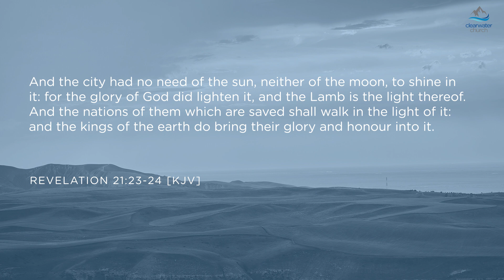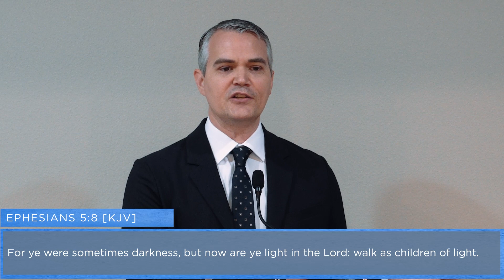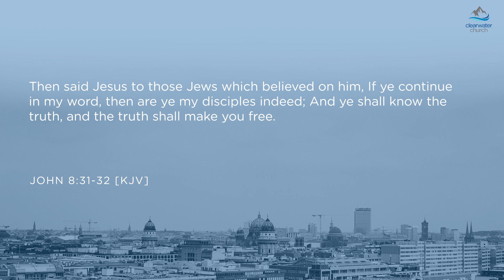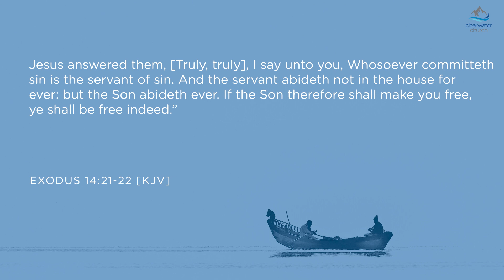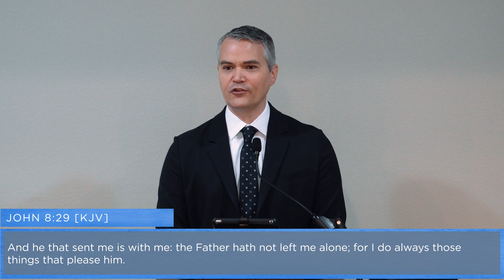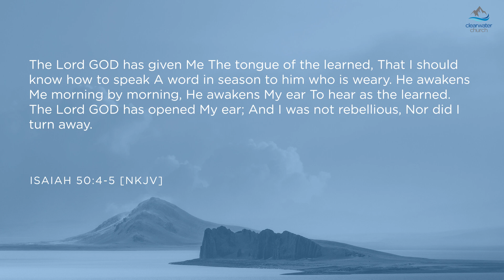The Light of the World || Lessons from John's Gospel (Pt. 2) Clearwater Church || 03/17/2024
Greetings followers of Clearwater Church. We are pleased to release the latest in our Sunday sermon series. This week, Pr. Daniel continues the series on "Lessons from John's Gospel" with a sermon titled, "The Light of the World". Join us as we explore the significance of Christ declaring, "I am the light of the world," diving into one of the seven "I AM" statements and signs highlighted in John's gospel. Discover the transformative power of walking in the light of Christ, surrendering to His truth, and embracing a communion relationship that unveils the hidden purposes of God. Illuminate your spiritual journey and experience the radiant presence of the Lamb, guiding us to eternal fellowship in His light. Join us as we navigate the pathway to discipleship and bask in the brilliance of the new Jerusalem.

===Timestamps===
00:00:00 Introduction
00:01:00 He is the Light
00:04:40 Context of the Discourse
00:10:49 Come to the Light
00:16:00 Walk in the Light
00:23:00 Revelation Through Relationship
00:27:00 He Wakens My Ear
00:27:40 Conclusion

Join the conversation in the comments section below and share your insights and reflections. We'd love to hear from you. 🗣️
Thank you for being a part of our community, and may this sermon empower you on your faith journey. 🙏